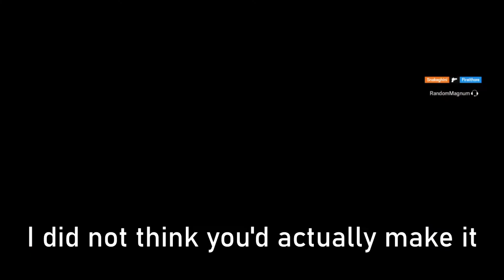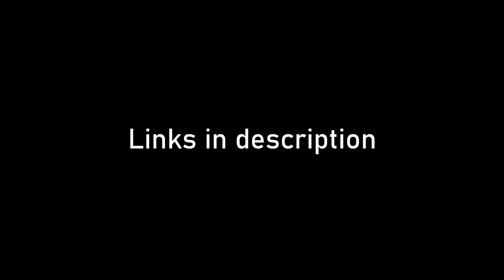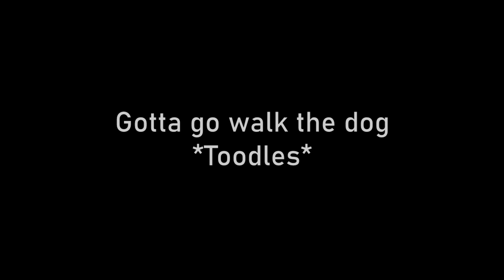Damn Bandits - Rainbow Six Siege Funny Moments